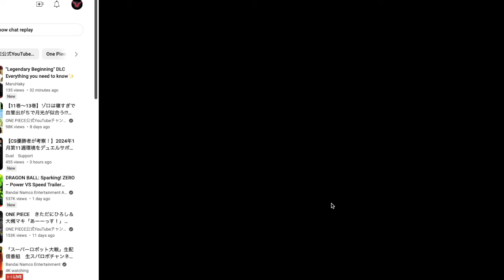I FINALLY REACT To GAMEPLAY SHOWCASE For One Piece Pirate Warriors 4 DLC Pack 6!!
Their showcase has arrived!!  I can't wait for next week!  I was surprised when they showed off a little bit of special log 3 and the new content!

If you're looking for awesome hygiene products for your daily life with all natural ingredients, whether it's hair, face, moisturizer, etc.  If you become a VIP member, you can also save big on not only health products, but other hygiene products as well like shampoo, face washes, etc.  Consider joining in the link down below!

0:00 Intro
1:29 Rayleigh Gameplay
6:08 Garp Gameplay
10:36 Roger Gameplay
15:20 NEW CONTENT
17:17 Outro